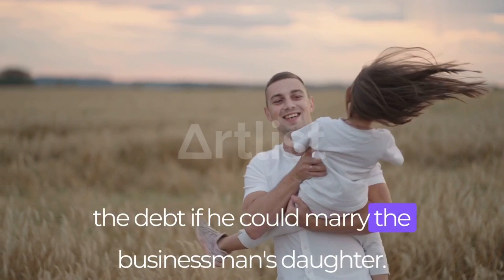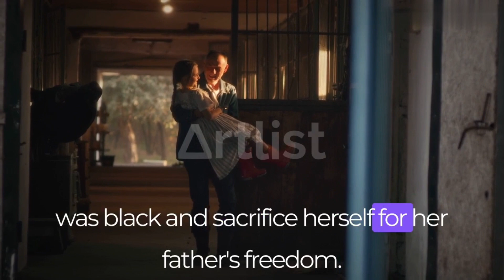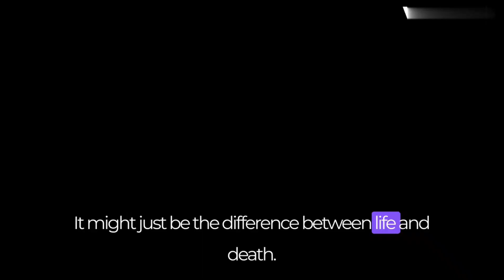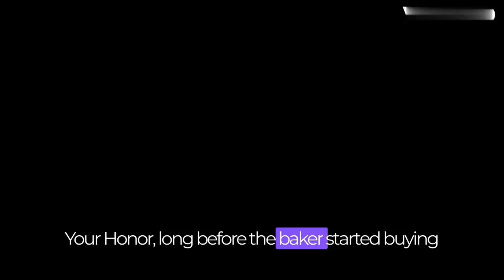Come Learn From Elephant About Life In Short Story's ..| Part 1 Of Our Inspirational Story Series!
Here, we bring you captivating and immersive storytelling experiences that will transport you to different worlds, times, and emotions.

Our channel is dedicated to sharing a wide range of stories, from classic tales to original narratives, all carefully curated to captivate and engage our viewers. Whether you're a fan of adventure, mystery, romance, or fantasy, we have something for everyone.

Through our high-quality videos, we aim to create a visual and auditory feast for your senses. Our team of talented storytellers, voice actors, and animators work tirelessly to bring these stories to life, ensuring that every detail is meticulously crafted to provide you with an unforgettable experience.

Join us on this journey as we explore the depths of imagination and take you on thrilling adventures. We believe in the power of storytelling to inspire, entertain, and connect people from all walks of life. So, sit back, relax, and let us transport you to a world of wonder and excitement.

Get ready to embark on a storytelling adventure like no other, only on the Story Channel!